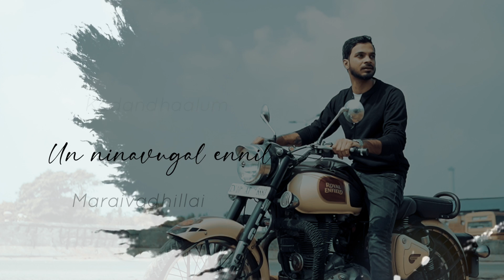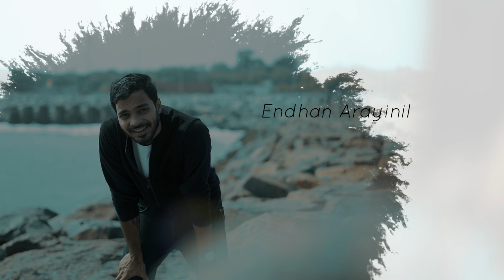Irudhivarai - Lyric Video | Shivs Narayan | Rebecca | Elakkya | Abishek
We bring you a perfect romantic song, "Irudhivarai," with lyrics you can indulge in the feeling of love a little more.

"Irudhivarai" is a broken heart song, eyes filled with tears of shattered dreams and longing desire written, composed, arranged by Shivs Narayan.

Watch the latest Tamil song featuring Shivs Narayan, Rebecca, and Elakkya Manohar.

Lyrics, Composing, Arrangements, Singing, Mix &
Mastering, Script, Direction, Editing, Posters: Shivs
Narayan
Cast: Shivs Narayan, Rebecca, Elakkya Manohar
Cinematography & Coloring : Abishek
Dop team: Abishek, Pushparaj
Assistant Direction Team: Revanth Sai CH, Vigneshwaran R
Location Director: Hariharan Eranki
Special Permissions Manager: Kavitha Rammohan

Listen to "Irudhivarai" Song on your favorite streaming platforms :-